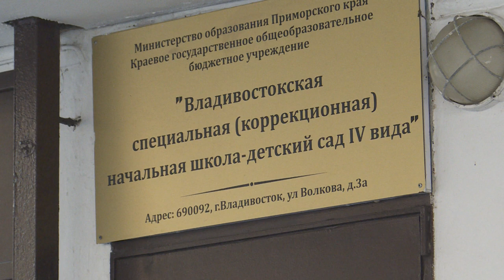Акция «Музей для всех!»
Музей истории Дальнего Востока имени В.К. Арсеньева присоединяется ко всероссийской декаде инвалидов, которая традиционно проходит в первой половине декабря, запуская акцию «Музей для всех!». Задача акции — привлечь внимание широкой общественности к значимости равноправного участия всех людей в культурной жизни.